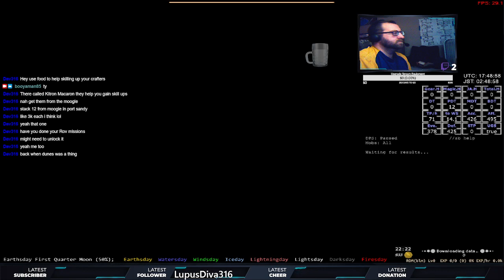[Ragnarok] 99 RDM | Goldsmithing to make Gil | LS: Leafkin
XBOX GT: Super Dave E419
XBOX CLUB: Red Star Line
STO FLEET: Red Star Line
FF XI: [Ragnarok] 99 RDM | Superdave | LS: Leafkin